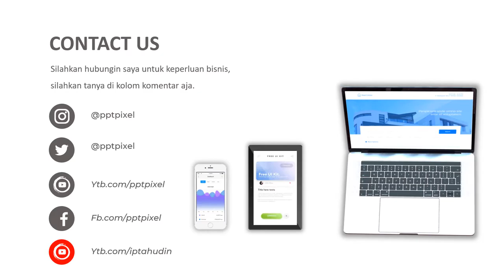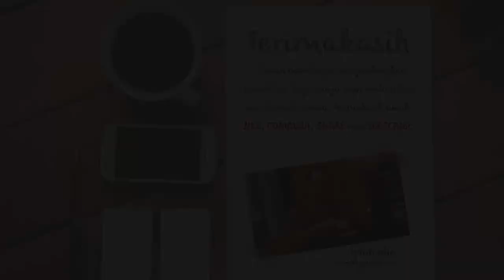Video Promosi Ayam Goreng, Penjualan Ayam, cafe makan, Jasa Pembuatan Video Iklan, Promosi, Animasi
Video Promosi Ayam Goreng, Penjualan Ayam, cafe makan, Jasa Pembuatan Video Iklan, Promosi, Animasi. Jasa Video Iklan atau

Daftar Isi
00:00 - Cara Edit Video Iklan dokter mata, dokter mobil kelapa gading, dokter mata jakarta selatan
00:10 - Contoh Iklan Promosi dokter neurologi anak, dokter nefrologi, dokter nenden, dokter naturopati
00:30 - Contoh Video Promosi dokter ortopedi, dokter obgyn,
00:40 - Contoh Konten Branding dokter obgyn, dokter onkologi
00:50 - Resep Makanan dokter spesialis anak, dokter spesialis kulit, dokter spesialis anak, dokter spesialis kulit

By : Iptahudin
m.me/iptah